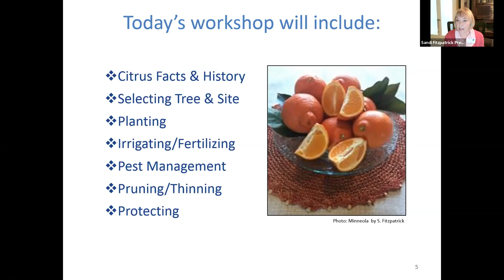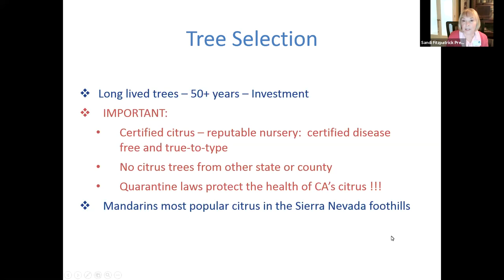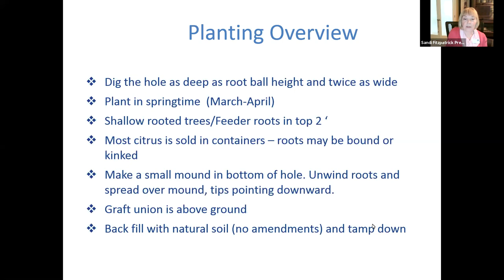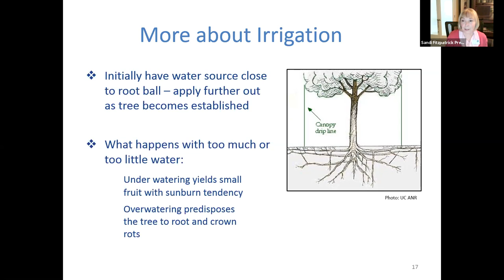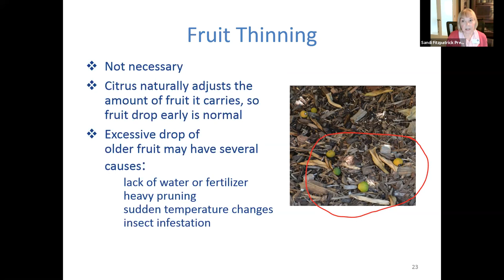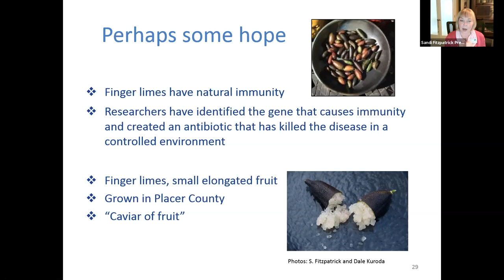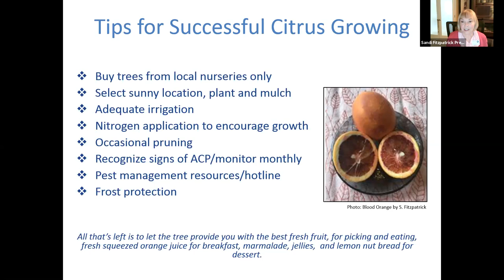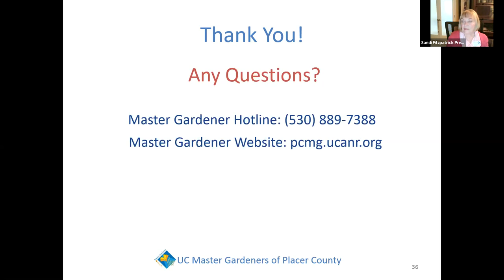Growing Citrus in the Foothills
Placer County is the perfect place to grow your own citrus. If the idea of picking a juicy orange off a tree in your own backyard appeals to you, you’ll want to attend “Growing Citrus in Placer County”. This workshop will describe the basics of selecting a tree, planting, irrigating, fertilizing, and pruning.